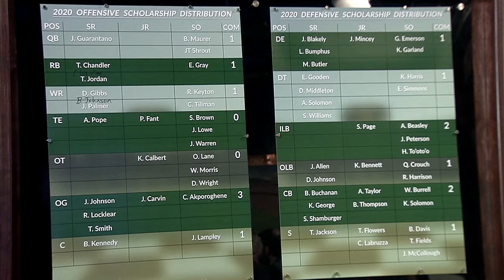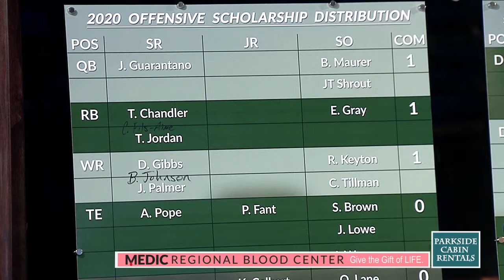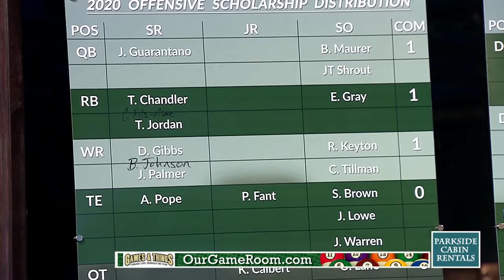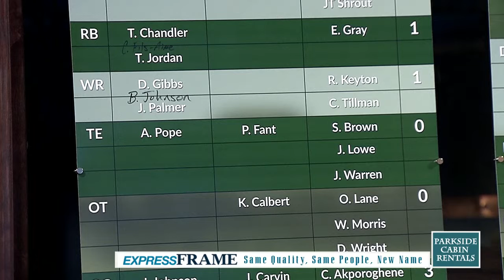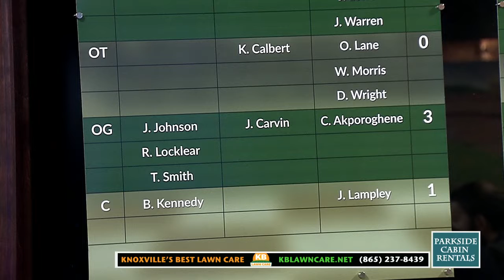12 8 19 Sports Source Segment 5